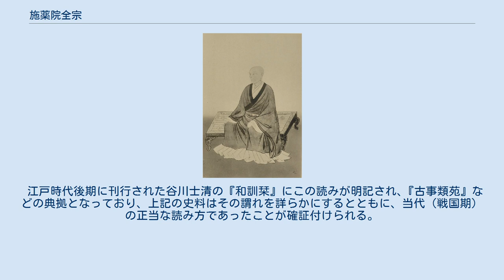施薬院全宗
室町・安土桃山時代の医師
施薬院 全宗（やくいん ぜんそう）は、戦国時代から安土桃山時代にかけての医者。
豊臣秀吉の側近。
渡来系で多くの医者を輩出した丹波氏の出身。
施薬院は古文書には薬院とも書いてある。
号は徳運軒で、徳運軒 全宗（とくうんけん ぜんそう）とも名乗った。
 妻の永原実賢の娘との間に一男（施薬院秀隆）一女がいた。
 大永6年（1526年）、平安時代に医心方を著した名医・丹波康頼の二十世の末裔として生まれる。
祖父・宗清、父・宗忠ともに権大僧都法印となっている。
 幼少時に父を失って僧籍に入り、比叡山菜樹院の住持であったが、元亀2年（1571年）に織田信長が行わせた比叡山焼き討ちに遭い、還俗して医師を目指し、曲直瀬道三に入門して漢方医学を極めた。
その後、羽柴秀吉の知遇を得て、侍医となりながら叡山の弁護にあたった。
 天正10年（1582年）、信長が本能寺の変で斃れると、秀吉の許可を得て荒廃した比叡山の再興に尽力した。
この頃、徳運軒全宗を名乗る。
 秀吉が天下人になった後の天正13年（1585年）に大飢饉と疫病の流行にみまわれると、廃絶していた祖先よりの「施薬院」の復興を願い出た。
天正年間に勅命を受けて施薬院使に任命されて、従五位下に叙され昇殿を許される。
7月下旬から9月までの間に号を「施薬院」とした。
この施薬院は奈良時代・光明皇后による創建以来、800年の時を経て完全に形骸化していたが、全宗はこれを復興して、身分の上下を問わない施療を再開した。
 天正13年（1585年）10月6日、秀吉より山城御室戸・大鳳寺・上条等で200石を与えられる。
さらに同年11月27日には山城・丹波内で450石を加増。
 「（全宗の）言ふところ必ず聞かれ、望むところ必ず達す」（『寛政重修諸家譜』）というほど秀吉の信頼は厚く、秀吉から偏諱を与えられた息子の秀隆とともに秀吉側近としても活躍。
 天正15年（1587年）発布の定・バテレン追放令は全宗の筆によるもので、切支丹追放にも活躍。
豊臣氏番医の筆頭として、番医制の運営につとめる。
同年10月2日、丹波桑田郡内で305石を加増。
 天正18年（1590年）、小田原の役の際に伊達政宗に上京を促す勧告使、佐竹義重との交渉役を務めている。
また、同年に嫡男の秀隆が病没（外来の伝染病という）したため、近江の三雲資隆の子を養子とし、宗伯として継がせ、曲直瀬氏嫡流を守り道三流医術の衰退を防止した。
この子孫は代々施薬院使を務めることになった。
 天正19年（1591年）9月18日、加増を含めて1,265石の知行。
 文禄年間、豊臣秀次の失脚事件で（道三養子の）曲直瀬玄朔が流罪となったのを契機に、曲直瀬一門の結束が全宗を頂点に強化されたことが知られる。
後に正四位に陞叙。
 慶長元年12月10日（1597年1月27日）に没したとされてきたが、宮本義己により慶長4年12月10日（1600年1月25日）没であることが判明した。
享年74（一説に69ともいう）。
京都十念寺に葬られる。
 全宗に関する研究が不充分だったため、ヤクインと読むべきところ、セヤクインと誤って読んでいるのが実態であるが、古来、正式の読み方が存在していた。
 故実に通じた中御門宣胤の日記『宣胤卿記』によると、施薬院使の任命に際し宣旨案の様式と読み方について語った永正2年（1506年）12月24日条に、 頼量期臣、申施薬院使事。
可任申文案、宣下案令見之。

宣下ト書之。
宣為分改了。
施字如何、可読云々。

不読也。
百官中、不読字多。
内蔵・内匠・造酒等類也。

 とある。
 つまり、内蔵と書いてクラ、内匠と書いてタクミ、造酒と書いてサケと読む場合と同様、施薬院と書いて施の字を読まず、ヤクインと読むのが正しいのである。
 江戸時代後期に刊行された谷川士清の『和訓栞』にこの読みが明記され､『古事類苑』などの典拠となっており、上記の史料はその謂れを詳らかにするとともに、当代（戦国期）の正当な読み方であったことが確証付けられる。